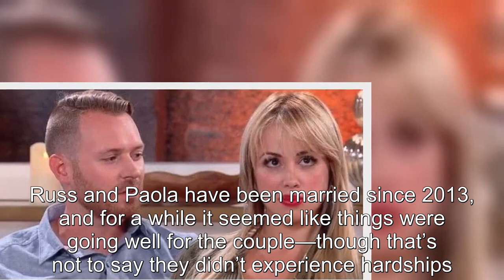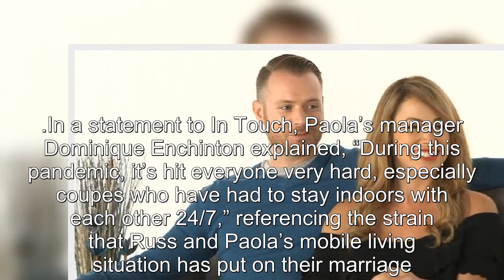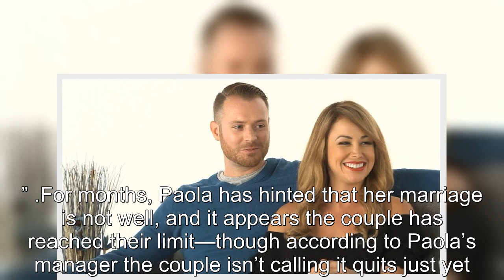90 Day Fiance Paola & Russ Announce They’re ‘Taking A Break’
90 Day Fiance Paola & Russ Announce They’re ‘Taking A Break’.
90 Day Fiancé:
90 Day Fiance offers a unique look into the world of international dating and matrimony.